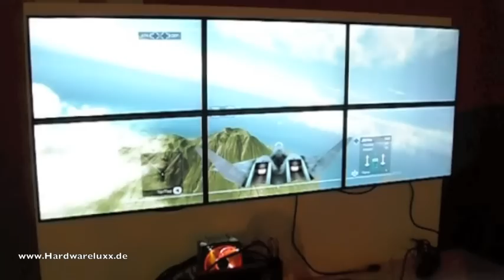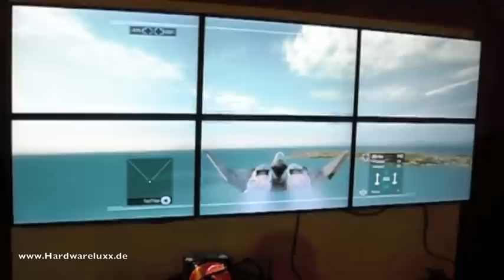ATI Eyefinity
AMDs Multi-Monitor-Technologie ATI Eyefinity